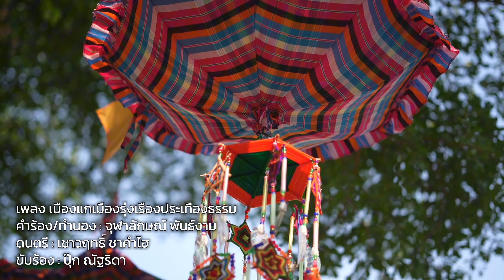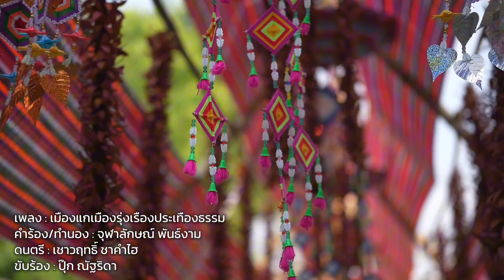เมืองแกเมืองรุ่งเรืองประเทืองธรรม [Official MV] | ปุ๊ก ณัฐริดา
เพลง : เมืองแกเมืองรุ่งเรืองประเทืองธรรม
คำร้อง/ทำนอง : จุฬาลักษณ์ พันธ์งาม
ดนตรี : เชาวฤทธิ์ ชาคำไฮ
ขับร้อง : ปุ๊ก ณัฐริดา (หมอปุ๊ก)

— ครูจุฬาลักษณ์ พันธ์งาม ผู้ประพันธ์ —
ครูภาษาไทยดีเด่นระดับชาติ รางวัลเข็มนามาภิไธยย่อ (สธ.) สมเด็จพระกนิษฐาธิราชเจ้า กรมสมเด็จพระเทพรัตนราชสุดา เจ้าฟ้ามหาจักรีสิรินธร มหาวชิราลงกรณวรราชภักดี สิริกิจการิณีพีรยพัฒน รัฐสีมาคุณากรปิยชาติ สยามบรมราชกุมารี

เพลงประกอบการแสดง แสง สี เสียง บวงสรวงรอยพระพุทธบาทฯ ณ วัดสว่างอารมณ์ ต.เมืองแก อ.สตึก จ.บุรีรัมย์
(สรภัญญะ) สาธุอธิวาท รอยพระพุทธบาทจำลอง
รวมใจไทยพี่น้อง เฉลิมฉลองน้อมบูชา
ถวายเครื่องสักการ งานสืบสานใจศรัทธา
บวงสรวงเทพเทวา ปกปักรักษาอยู่ร่มเย็น
เมืองแกเป็นเมืองเจริญ เมืองแกเป็นเมืองเจริญ

      (*) ถิ่นอารยชนบันดาลดลด้วยบารมี
รอยพระบาทศาสน์นำชีวี
รักสามัคคีพี่น้องเมืองแก
อดีตกาลเล่าขานนมนาลตั้งแต่
ยุคสมัยปู่ย่าตาแก
รุ่นพ่อแม่จวบปัจจุบัน
      ชาวบ้านเดินตาม พ่อตึ ทองงาม ผู้นำความดี
บุกเบิกบ้านลูกหลานมากมี
ดำเนินชีวีด้วยความผูกพัน
บำรุงวัดวาศาสนาอารามคู่กัน
หลวงพ่อลุย ศิริพงษ์ คงมั่น
ร่วมสร้างสรรค์พุทธศาสน์ไพบูลย์
โอ่ โอ้ โอ โอ๋ โอ ละนา
       เมษาปีนี้ประเพณีบวงสรวงจำรูญ
เหลืองอร่ามงดงามดอกคูณ
ตุ้มโฮมเพิ่มพูน สร้างสรรค์ไมตรี
       เมืองแกคนงามอีกเลื่องลือนามนักปราชญ์ชั้นครู
สถาบันศึกษาเชิดชูให้ความรู้เป็นศักดิ์เป็นศรี
รุ่งเรืองวัฒนาพืชพรรณธัญญามากมี
แคนหมอลำ ลำนำดนตรี
เมืองแห่งคนดี สุขีร่มเย็น

ซ้ำ (*)
     พระพุทธบาทนี้เป็นศูนย์รวมน้ำใจ

Video editor : POOK NATARIDA
Creative : POOK NATARIDA